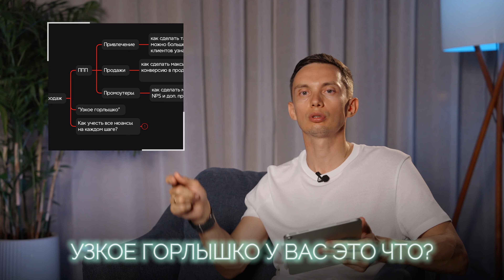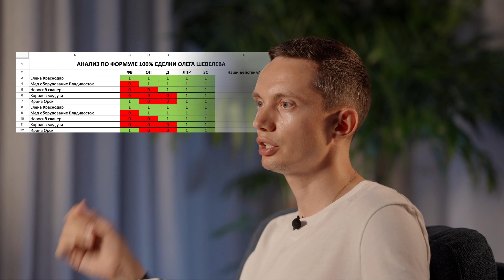НЕ ВЫГОРАЙТЕ в продажах! Вот формулы для РЕКОРДОВ. Техники продаж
🎁 КОМПЛЕКТ ПРЕДПРИНИМАТЕЛЯ "ТОП-10 документов для системы продаж" – скачайте бесплатно и продавайте красиво и легко
Адаптируется под любой бизнес. Материалы высылаются порционно с ознакомительными видео для правильного внедрения.
🎁 Онлайн-тур для владельцев бизнеса "ОТДЕЛ ПРОДАЖ НА ПОЛНУЮ МОЩНОСТЬ ПО СИСТЕМЕ АКВАРИУМ" (+ PDF "Система мотивации отдела продаж: 3 нюанса" сразу после регистрации на тур)
🟡 Финальная группа "Школа личных продаж: 12 навыков по системе КЛОУЗЕР" (старт 23 мая)
🥇 Программа "РЕКОРДЫ для предпринимателей" – скоро старт, предварительный список "ХОЧУ НА РЕКОРДЫ"

СОДЕРЖАНИЕ:
00:00 В этом видео
00:54 Конспект видео и полезные материалы в тг-канале
01:30 Формула №1 для рекордов
07:26 Формула №2 для закрытия сделок
12:14 Формула №3 для доверия
15:59 Итоги. Главные формулы продаж
16:54 Еще больше формул для продаж